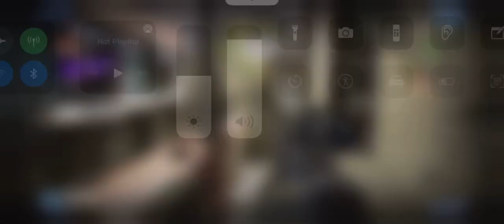[{(CoD Mobile | Capture and Hold #9)}] Opposing Team and Llamas Butts